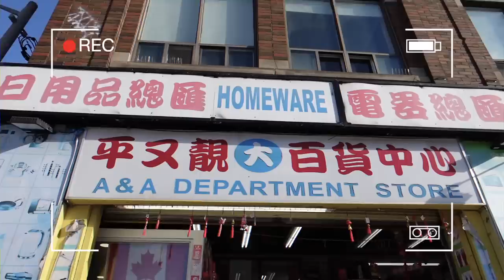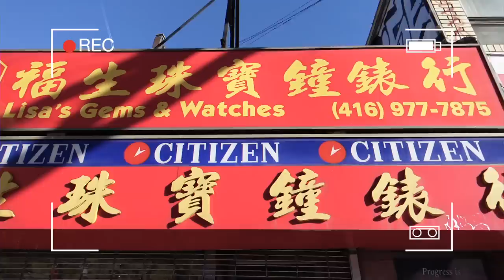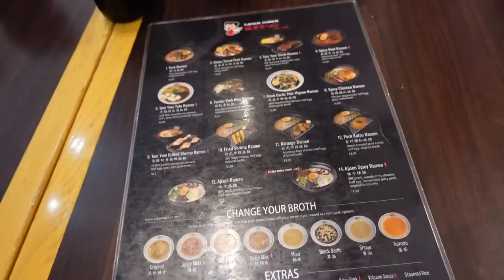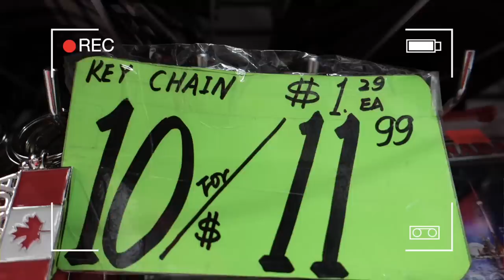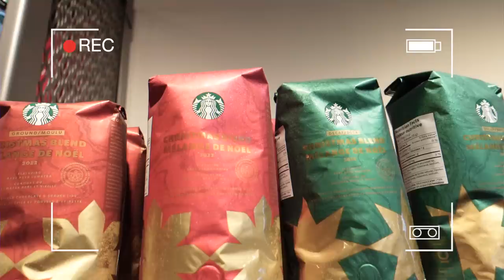איך נראה כריסמס בקנדה?! *הכי יפה בעולם* | קנדה יום 3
איך בקנדה הם חוגגים את חג המולד ? הקישוטים הכי יפים שתראו!

🌻לעוד עדכונים ותוכן תצטרפו אליי באינסטגרם:
michal_matzov@

🌻מזמינה אתכם לעקוב גם בטיקטוק:
michalmatzov@

🤫נ.ב.🤫אם אתם קוראים את זה תגיבו: נר אחרון

💛מיכל מצוב